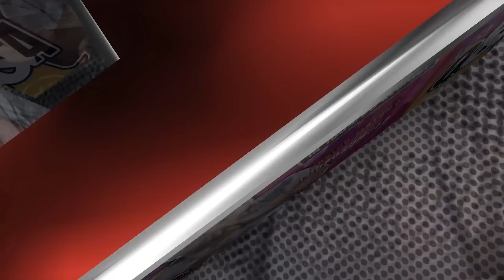KAKO USTVARITI USPEŠEN FIVEM SERVER?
POMEMBNI LINK